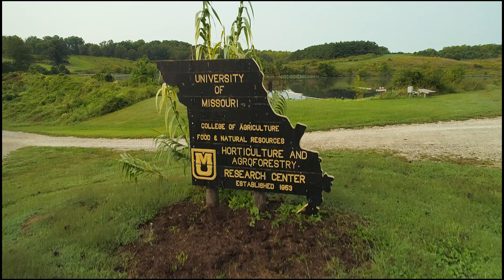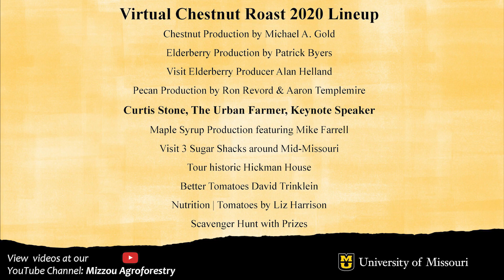Welcome to our Virtual Chestnut Roast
Welcome to our first Virtual Chestnut Roast. Dr. Sarah Lovell, Director of the MU Center for Agroforestry, and Barry Eschenbrenner, co-superintendents of the MU Horticulture and Agroforestry Research Center (HARC) welcome you to our special event. Find a list of the upcoming videos, and watch beautiful scenery of HARC from drone footage.

This video is part of a series called, Virtual Chestnut Roast 2020.

We also have presentations on pecan, chestnut and elderberry production. As well as a presentation by Mike Farrell on maple syrup production, with tours of three sugar shacks. Plus, much more! The videos are posted on HARC's Facebook page and website, as well as on the Center for Agroforestry's Facebook page. Those links are listed below.

Make sure to watch the video about our scavenger hunt. There will be prizes, and the grand prize includes a bag of chestnuts! Full instructions and details are listed in the description of that video.

The University of Missouri Center for Agroforestry and the University of Missouri Horticulture and Agroforestry Research Center have joined to host the Mizzou Agroforestry YouTube channel. Our intent is to provide quality video content on temperate agroforestry practices in the Midwest, events taking place at HARC, and research updates from UMCA.

Mailing Address:
University of Missouri Center for Agroforestry
302 Anheuser Busch Natural Resource Building
Columbia, MO 65211

Contact HARC
Mailing Address:
University of Missouri Horticulture and Agroforestry
10 Research Center Road
New Franklin, MO 65274